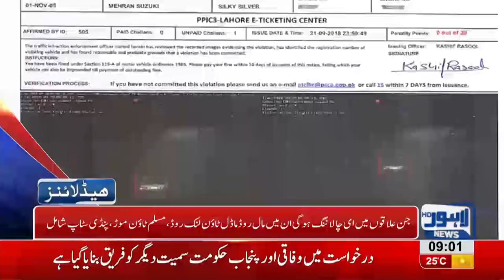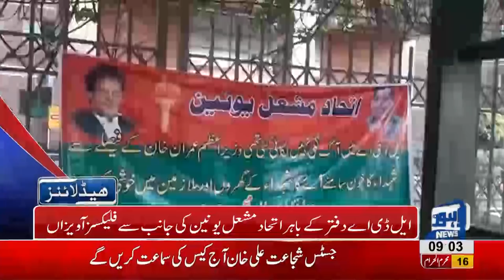09 AM Headlines | Lahore News HD | 27 September 2018